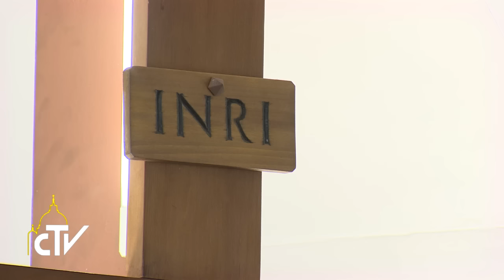Messa Santa Marta 26-02-2016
Apriamo il cuore ai poveri, essi sono Gesù

Nella messa del mattino a Casa Santa Marta Papa Francesco ha esortato i cristiani a vedere sempre il bisognoso che bussa al nostro cuore e ad accudirlo con generosità e misericordia.